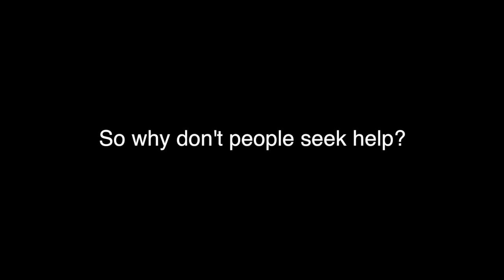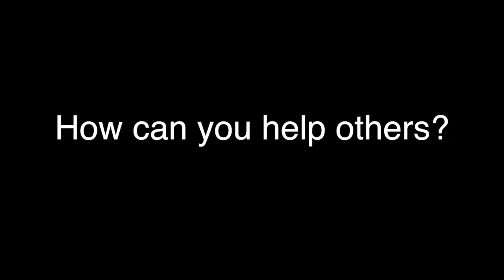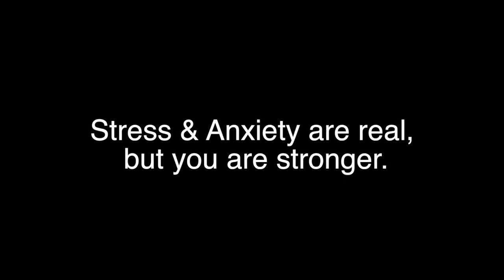Stress and Anxiety: guide to a better life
Yuer Gao
Senior Capstone Project (PSA)
Communication, Media, and Public Policy (CMPP) Magnet
Skyline High School
Ann Arbor Public Schools